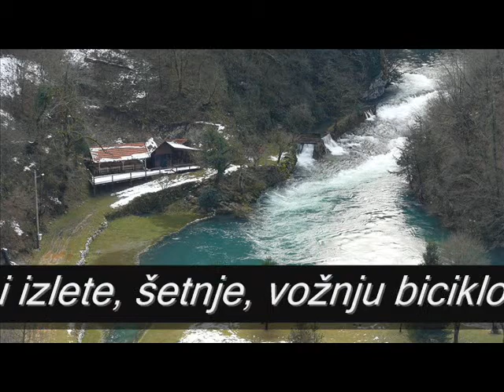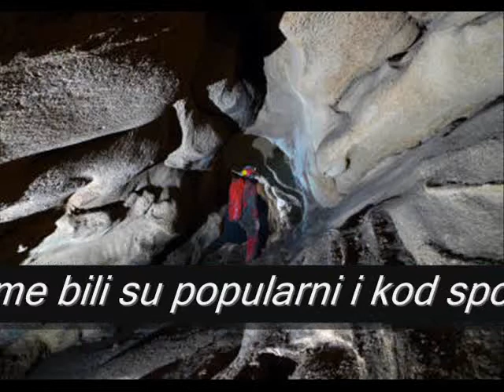KUKAČA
Malo mjesto koje u vrijeme snimanja ovog videa nije imalo baš nikakvu turističku ponudu. Posljednjih par godina to se ubrzano mijenja i već postoje apartmani u ponudi u samoj Kukači.